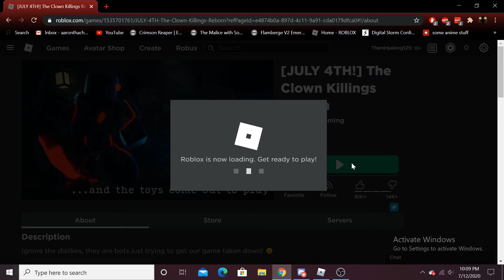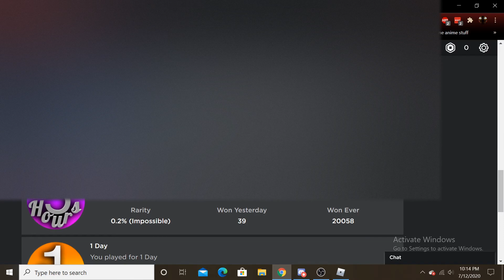Scary - Roblox | The Clown Killings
Rip my soul.